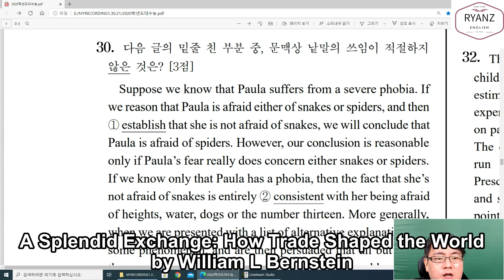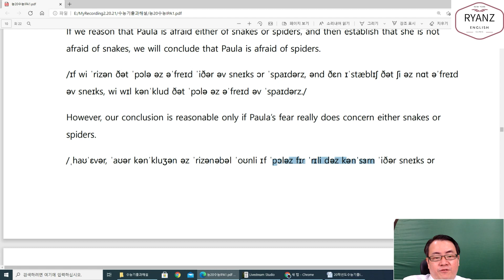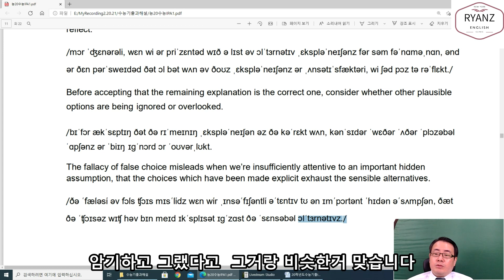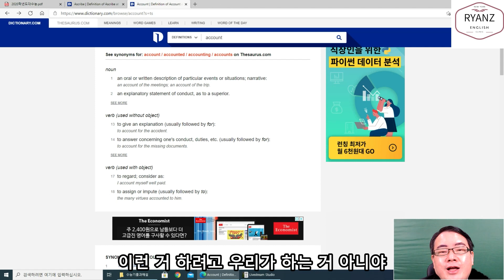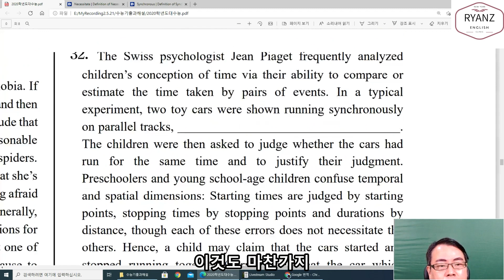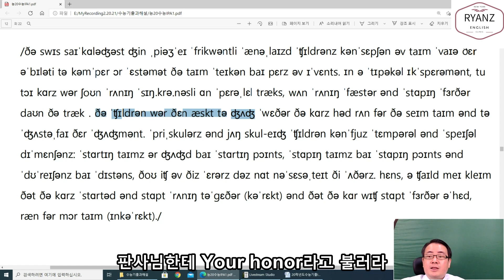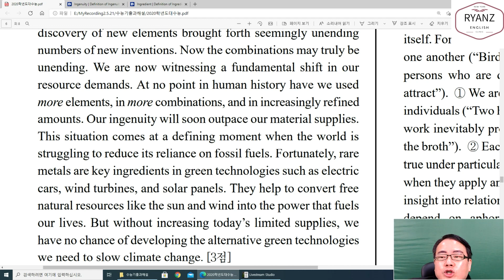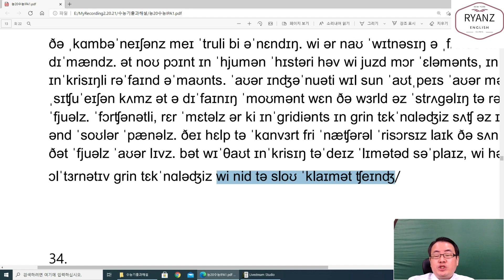수능영어 기출로 영어공부 제대로 하는법 제 12강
전화상담: 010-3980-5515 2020대수능 30번~33번
단순히 시험을 위한 영어공부를 넘어 말하기 듣기까지 정복하고 싶으신 분들을 위한 강의 입니다.^^
강의상담 : 카카오톡 아이디  RyanatBusan